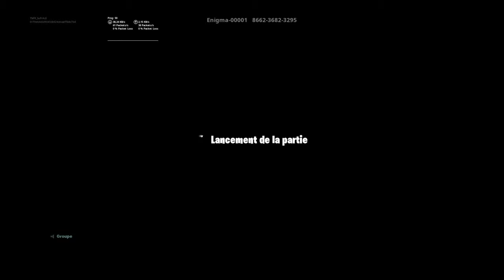Je le fait rager partie 3